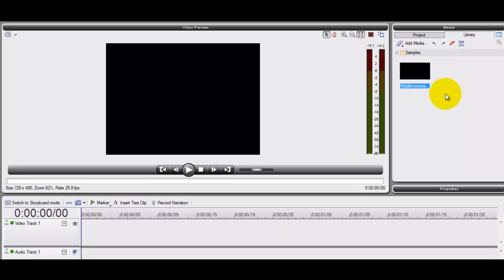Trim & Save Clip-Movie Plus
How to trim a clip and save it for future use. Captioned-click on CC to see.